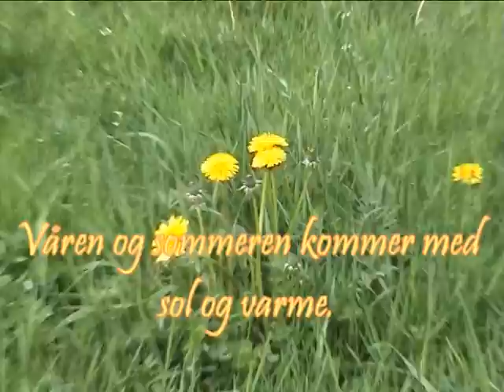Stavskjæring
Helge skjærer stav 2001.